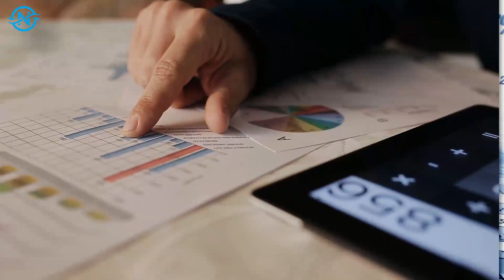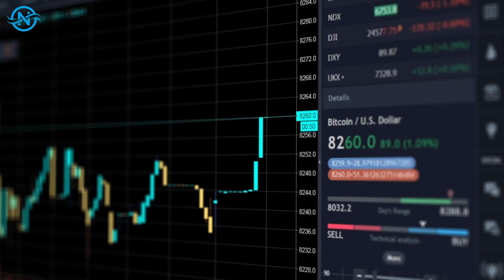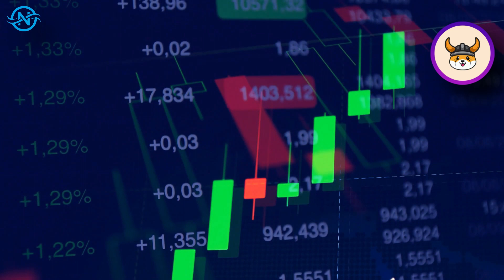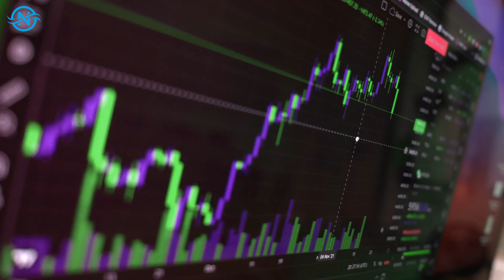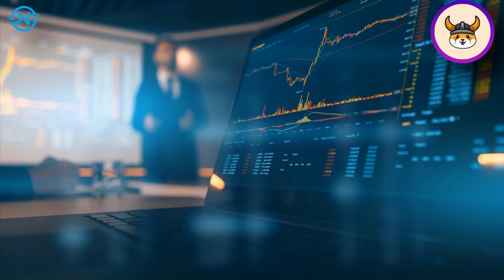How SOON Can Floki Inu Reach $0.01? | $FLOKI Floki Inu Price Prediction!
Welcome to Ninth Ocean - Crypto! Will the $ FLOKI Inu's value reach 0.01 by the end of 2021?
The Floki Inu is one of the new cryptocurrency movements that have emerged in 2021. Elon Musk's influence led to the creation of many of these Cryptocurrencies. Following the launch of Dogecoin, the Shiba Inu community created Floki Inu, a cryptocurrency named after Elon Musk's dog Floki, who was given the name in 2021. Examine whether $Floki Inu will hit 0.01 before the end of 2021.

Investigate the price of goods and services. Elon Musk pictured a Shiba Inu pup relishing in the sun in a tweet on October 3, signaling that the coin moon will occur the following day. The Ethereum and Binance Smart Chain (BSC) networks, as well as other blockchains, are used by $FLOKI. The coin has a very low market capitalization and a very modest market capitalization. The purchase of Floki comes with a number of passive income incentives, including a 2% reflection bonus, a 3% marketing bonus for influencers, and a 6% automation buyback. Additionally, each transaction on the coin has a 1% burn rate, resulting in a 5% transaction fee. The holders will receive 5% of all transactions, according to the calculations. It also enables auto farming to be done just by "holding the coin."